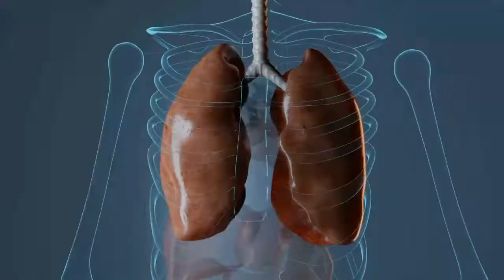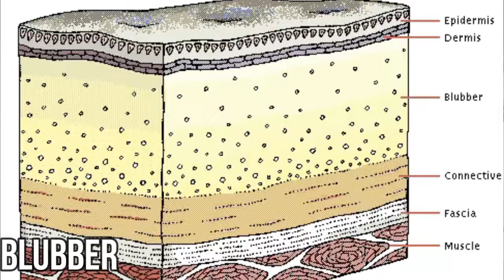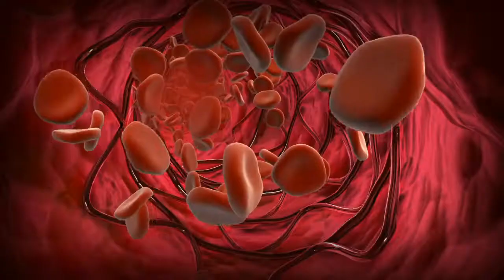Marine Mammal's Adaptations | Diving with Seals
The ocean is both a beautiful and deadly environment. With freezing water temperatures, colossal waves and deadly predators lurking beneath it would seem no place for a friendly, warm-blooded, air-breathing mammal no bigger than your average household dog.

Yet somehow...some incredible marine mammals have been living here comfortably for millions of years. So how do they do it? Well, it's all thanks to their incredible adaptations!

Adaptations In Animals are characteristics or traits that help that animal survive in the area that they live in. In other words, they are like special powers or abilities that help them to survive and not die in the area where they live in.

How Do Animals Adapt?
Adaptation is the result of millions of years of evolution. Animals better adapted to an area survive and pass on the genes while those that are less well-adapted die and don't.

Seals adaptations include:
- Flippers: to allow them to move through the water quickly to catch prey and escape predators
- Blubber: a thick layer of fat to keep them warm in cold water
- Thick, short fur: to keep them warm but not slow them down in the water
- Thicker blood (containing more red blood cells): To allow them to absorb more oxygen to stay under the water for longer
- Nostrils: that can close underwater to prevent water from entering

These are only a few of seals' incredible adaptations! If you'd like to learn more about adaptations then why not check out my video on desert plants adaptations

Made using Storyblocks